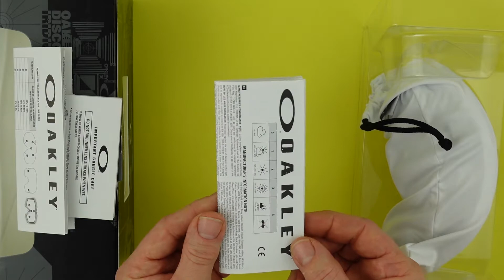Unboxing of Oakley Fall Line XM Snow Goggles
Look in the box, here we unbox the Oakley Fall Line XM Snow Goggles, with Matte White frame and Prizm Rose lens.

Fall Line XM snow goggles will fit most helmets and is a perfect fit for a medium to large-sized head. Ridgelock technology means you can quickly and easily swap lens; this means a sudden change to the weather no longer poses a concern. The rimless design provides an enlarged field-of-view, and Prizm technology offers the ultimate in snow visibility.